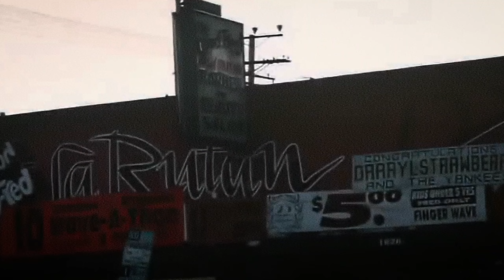Sidhu Moose Wala - All Eyes On Me | 2pac | Gagan Randhawa